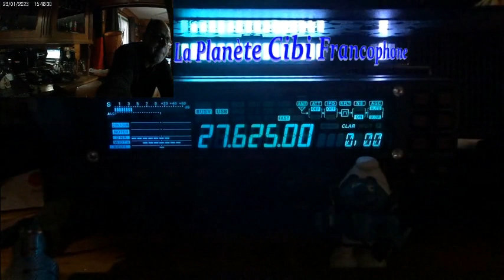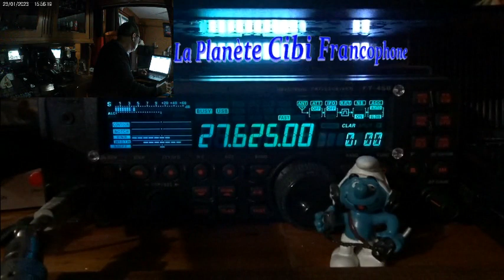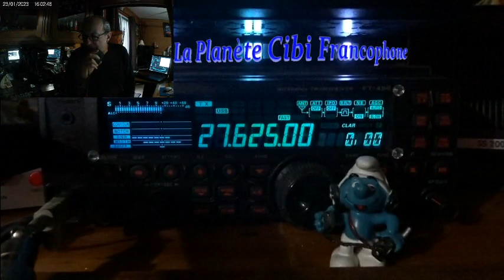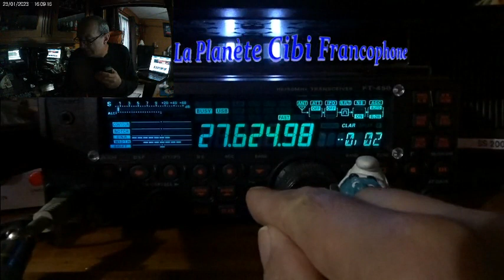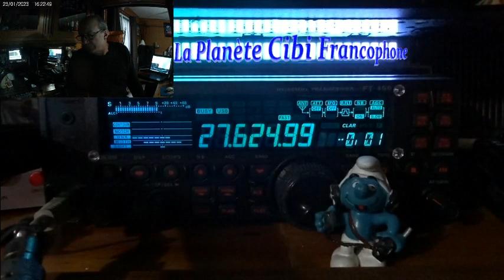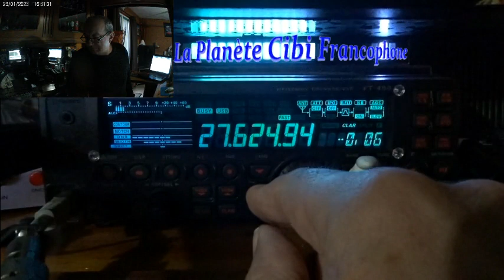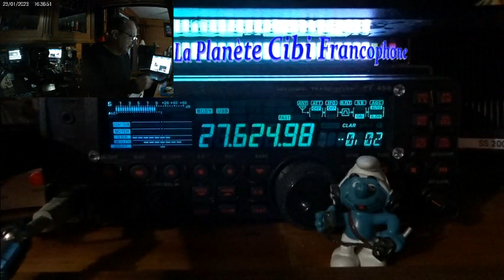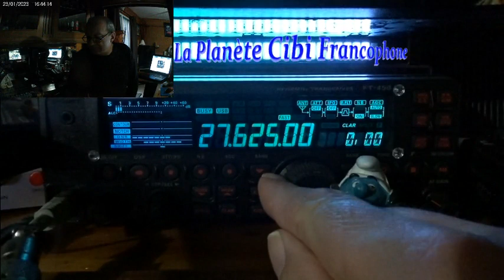CB QSO journalier avec 9BC555 + la propag (23/01/2023) Y. FT-450AT WebSDR QTH9